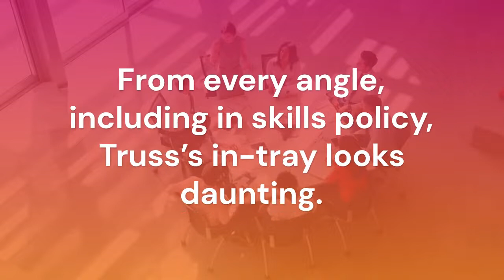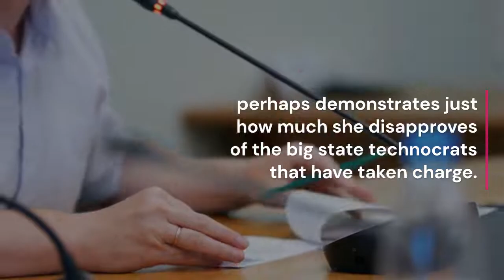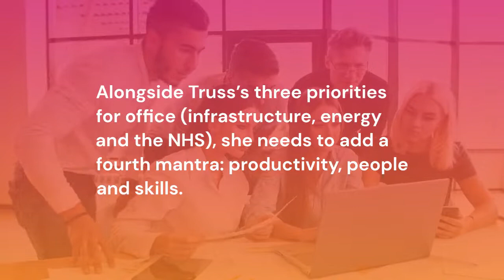What can FE expect from a Truss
This weeks